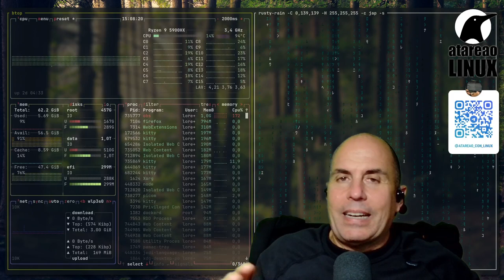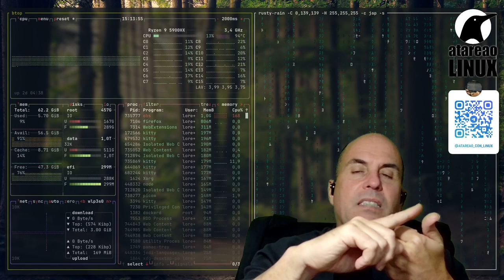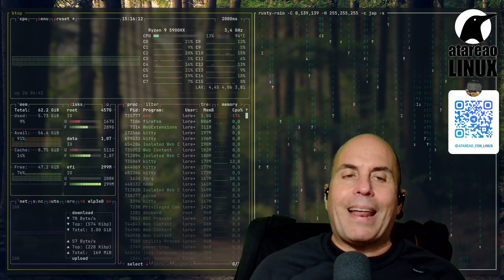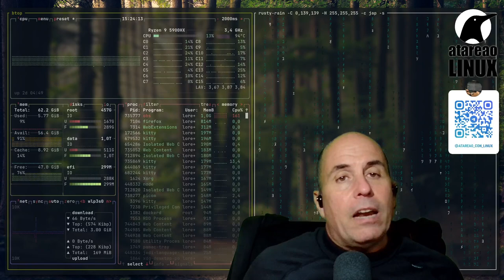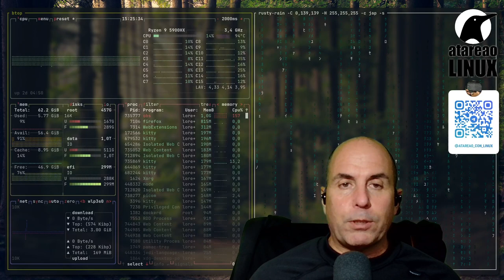481 - ¿Probar un tiling window manager?¿Regolith, i3 o cual?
"Regolith" es una distribución de linux basada en ubuntu que utiliza el entorno de escritorio i3wm como gestor de ventanas predeterminado. i3 es un gestor de ventanas minimalista que se centra en la eficiencia y la facilidad de uso mediante el uso de atajos de teclado y una configuración basada en archivos de texto plano. Regolith se enfoca en proporcionar una experiencia de usuario optimizada para los usuarios que prefieren el flujo de trabajo basado en el teclado, al tiempo que ofrece una configuración predefinida y una selección de aplicaciones populares preinstaladas. Regolith también incluye una serie de herramientas y scripts personalizados que facilitan la configuración y personalización del entorno de escritorio i3.